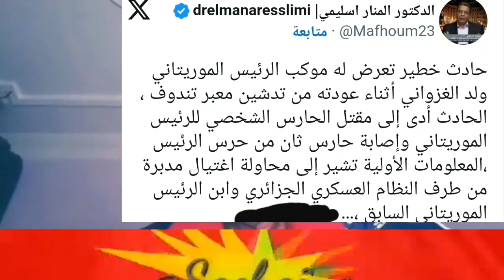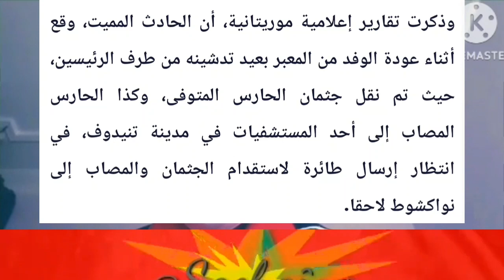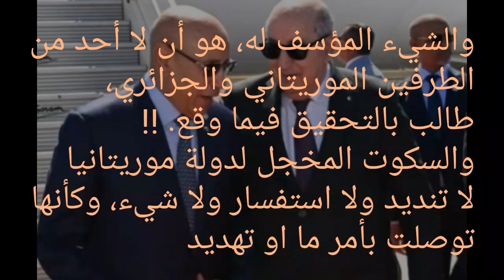عصابة المغرب العربي...تهديد ولد الغزواني...ومحاولة اغتيال.... الى عاود حاول يتقرب من المغرب...